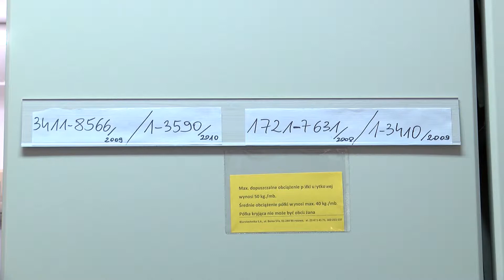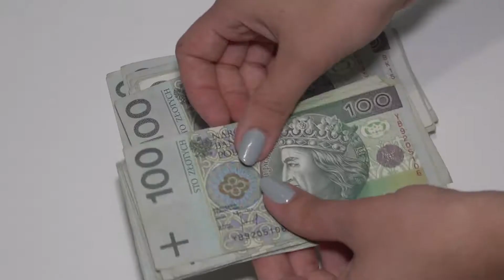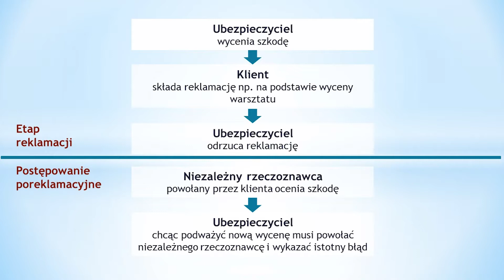Nie ma dnia bez skarg na polisy OC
Stosowanie różnego rodzaju potrąceń amortyzacyjnych, przyjmowanie części alternatywnych czy zaniżanie kosztów roboczogodzin przy naprawie samochodu - kierowcy naprawiający swoje auta z polisy OC komunikacyjnego sprawcy wypadku wciąż skarżą się na niesłusznie zaniżone odszkodowania. Średnio co 30 minut do Rzecznika Finansowego wpływa jedna taka skarga.
- Każdego dnia roboczego trafia do Rzecznika Finansowego około 16 skarg na OC komunikacyjne. Szacujemy, że w tym roku będzie ich około 4 tysięcy, czyli podobnie jak w ubiegłym roku. Niestety te wartości nie maleją mimo, że od wydania wytycznych Komisji Nadzoru Finansowego dotyczących likwidacji szkód mija już prawie 3 lata - mówi newsrm.tv Marcin Jaworski, ekspert ds. komunikacji i edukacji w Biurze Rzecznika Finansowego.
Raport przygotowany przez Rzecznika Finansowego pokazał, że proponowane przez towarzystwa ubezpieczeniowe odszkodowanie jest często zbyt niskie i kwota nie pozwala dobrze naprawić samochodu. Zaniżanie kosztorysów odbywa się przez stosowanie różnego rodzaju potrąceń amortyzacyjnych, przyjmowanie części alternatywnych czy zaniżanie kosztów roboczogodzin. Klienci skarżą się też na przypadki orzekania tzw. szkody całkowitej. Towarzystwa stosują cały szereg trików, żeby udowodnić, że naprawa auta jest ekonomicznie nieopłacalna.
Istotne problemy wiążą się wciąż z oferowaniem samochodów zastępczych. Ubezpieczyciele co prawda, po uchwale SN z wniosku Rzecznika Ubezpieczonych, nie odmawiają już osobom fizycznym prawa do wynajmu, ale ograniczają jego czas. Teraz głównym problemem jest zmniejszanie liczby dni w których samochód zastępczy jest udostępniany.
- Opisane przez nas problemy sprawiają, że klienci nie mogą sfinansować w całości naprawy swojego samochodu korzystając z OC komunikacyjnego - dodaje Marcin Jaworski.
Stosunkowo najmniej skarg trafia w związku z odmową wypłaty z tytułu utraty wartości handlowej pojazdu. Wydaje się jednak, że to głównie efekt tego, że towarzystwa, wbrew wytycznym KNF, nie informują klientów zgłaszających szkodę o takim uprawnieniu.
- Klient, który jest niezadowolony z wyceny szkody w ubezpieczeniu komunikacyjnym musi złożyć reklamację w swoim zakładzie ubezpieczeń. Jeżeli jest niezadowolony z rozpatrzenia tej reklamacji podejmuje dalsze działania. My proponujemy włączyć w ten proces nową instytucję: niezależnego rzeczoznawcę - wyjaśnia Aleksandra Wiktorow, Rzecznik Finansowy.
Propozycja zakłada zaangażowanie niezależnego rzeczoznawcy dopiero po odrzuceniu reklamacji przez zakład ubezpieczeń. Obecnie jeżeli poszkodowany chce zakwestionować określone przez ubezpieczyciela koszty naprawy musi samodzielnie szukać rzeczoznawcy. Taka opinia kosztuje 200-500 zł. Towarzystwo ubezpieczeniowe często ignoruje przedstawioną wyceną a sprawa trafia do sądu.
- Nasza propozycja zakłada, że jeżeli ubezpieczyciel odrzuci reklamację opartą np. na wycenie szkody to poszkodowany będzie miał prawo zlecić sporządzenie opinii, która będzie podstawą do obliczenia odszkodowania. Zakład ubezpieczeń, żeby podważyć opinię będzie musiał wykazać tzw. istotny błąd powołanego przez klienta rzeczoznawcy. Nie będzie mógł tego zrobić z wykorzystaniem swoich specjalistów, tylko będzie musiał skorzystać z usług niezależnego rzeczoznawcy. Jeśli ten nie potwierdzi zaistnienia istotnego błędu, to zakład ubezpieczeń będzie musiał zapłacić kwotę, którą określił rzeczoznawca klienta i zwrócić koszty sporządzenia opinii - wyjaśnia Aleksandra Wiktorow, Rzecznik Finansowy.